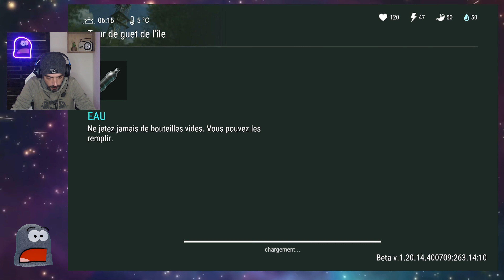#48 - Farmons du SABLE !!! J'avais tellement (pas) hâte - LAST DAY ON EARTH 1.20.14